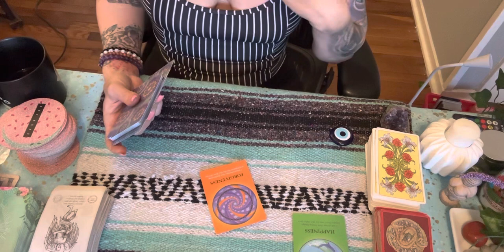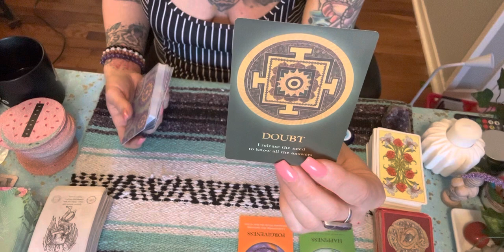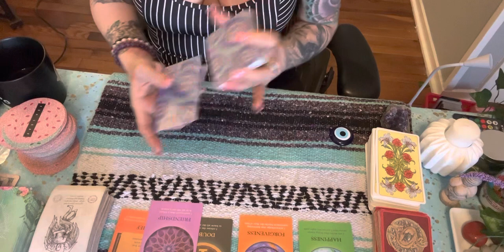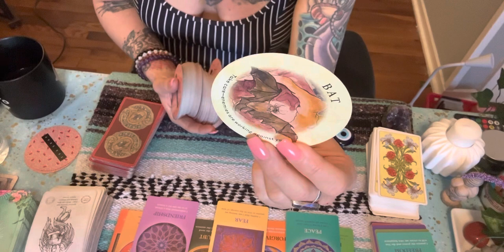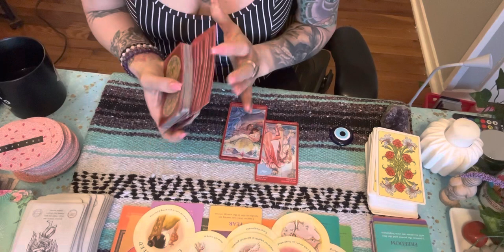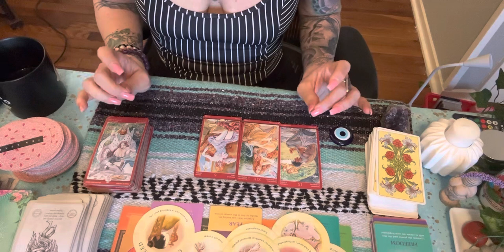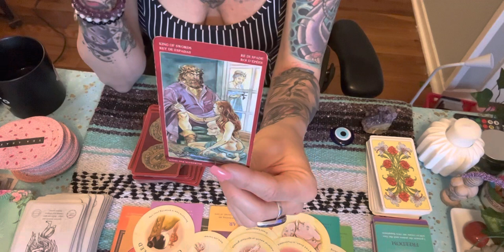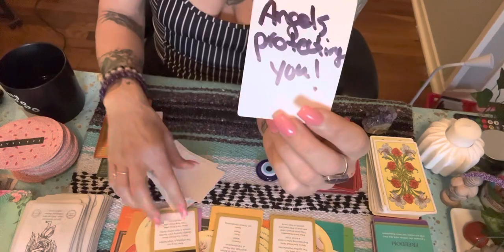Scorpio ♏️ Forgive and release this POS from the past so you can reach higher vibration in life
Hi, thank you for viewing my channel . Please make a payment and then send me your questions for the reading .A personal reading for at least 20 minutes is 30 and same day readings are 50. I will have a normal reading to you within 48/96hours . Love you 💚scorpio